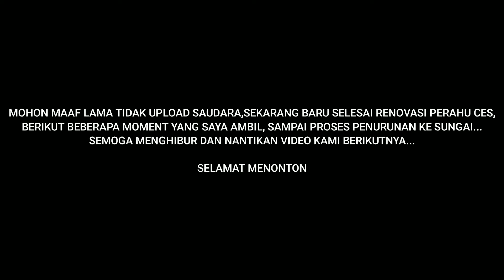Lama Gak Upload Lagi Perbaikan Perahu Buat Cari Ikan Gaes...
Yang pastinya Channel ini tidak akan berkembang jika karena kalian.. Dukung terus, Terimakasih sahabat, pahari semua...

perangkap ikan, mancing rawai , najur kalimantan, mancing tradisional, mancing kalimantan, kearifan lokal, tradisional fishing,perangkap tanpa umpan, traditional trap